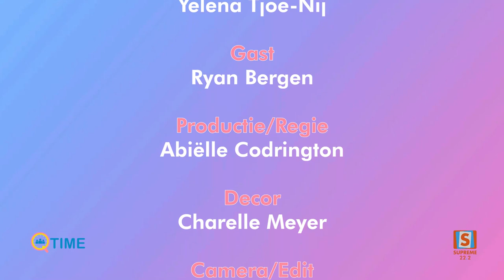Q-Time / Ryan Bergen over Feest in de Ala Kondrestraat (Villa Zapakara) / Supreme Suriname